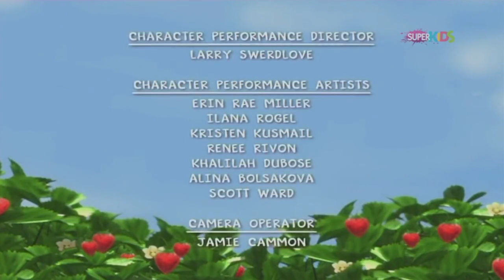Jagodica Bobica - Sezona 1 Epizoda 11